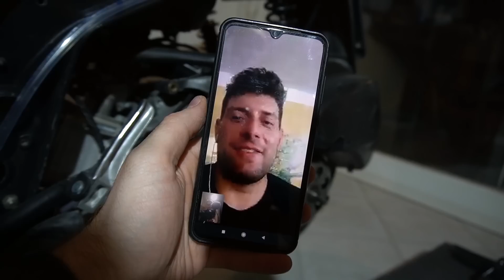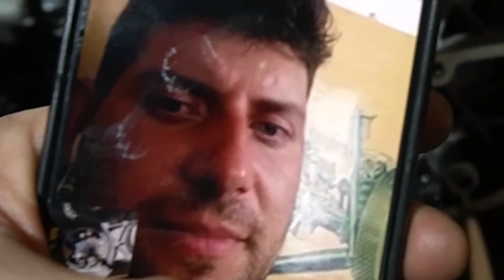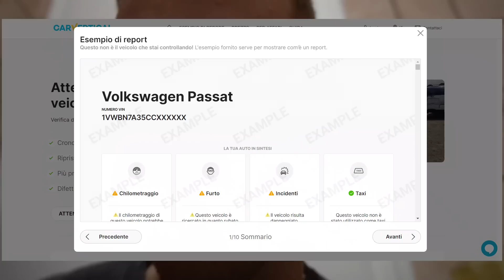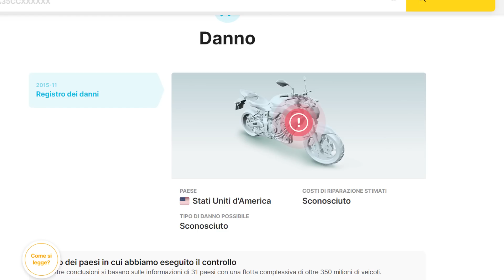DISTRIBUZIONE DEL RUNNER IN VIDEOCHIAMATA? 🙈 FATTO ✔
Si puo` montare la distribuzione al telefono? Guarda il video fino alla fine per scoprirlo 😎

Un grazie enorme @Blasus per avermi aiutato a smontare il tutto e a @terminiracingteam9675 per concludere il lavoro!

Avviatore batteria 🔥

Action cam
Supporto Microfono laterale sony alpha
Microfono 1
Microfono 2
Adattatore Microfono RODE
3Piede manfrotto
Manfrotto portatile
Softbox (Luci)

► Attrezzi che durano

Levigatrice rotativa non professionale Makita
Levigatrice rotativa Professionale Makita
Chiavi usag
Pistola per vernice economica